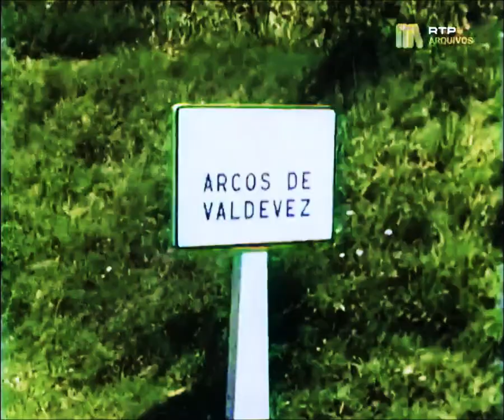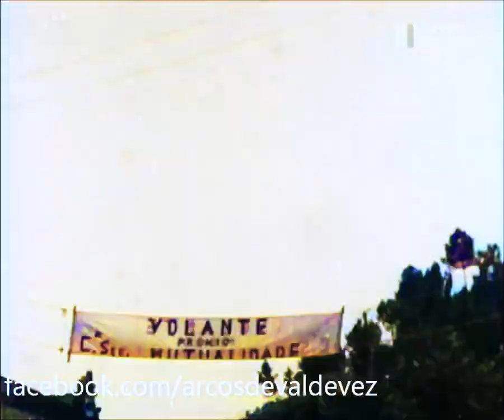Volta a Portugal em Bicicleta em Arcos de Valdevez a 12 de Agosto de 1961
A cores: a passagem da Volta a Portugal em Bicicleta em Arcos de Valdevez a 12 de Agosto de 1961.
Imagens na Ponte Velha, a meta volante no Ribeirinho, a passagem em Aguiã,  a subida e meta volante no Extremo
Manuel de Melo, ciclista do Académico, venceu a 17ª Etapa entre Braga e Vila do Conde da 24ª Volta a Portugal em Bicicleta